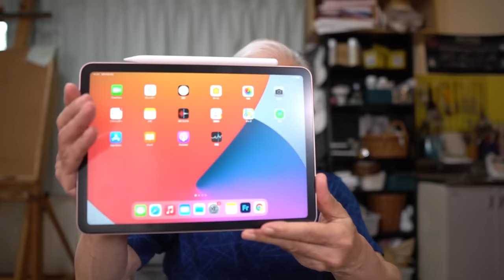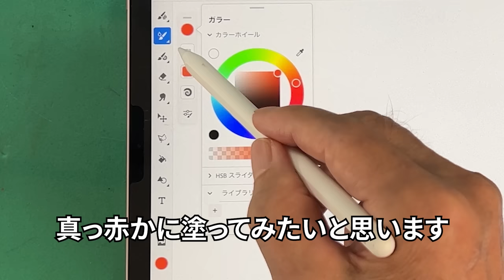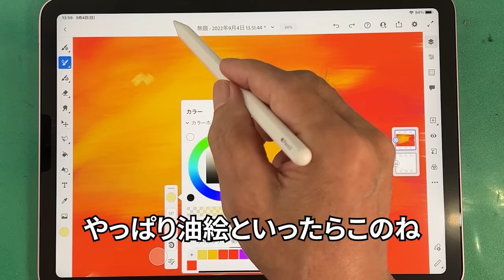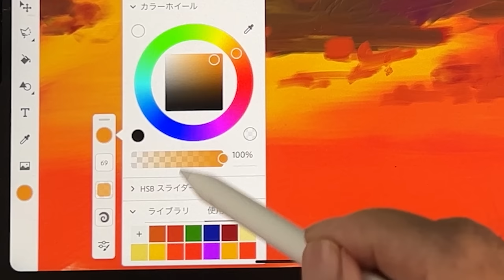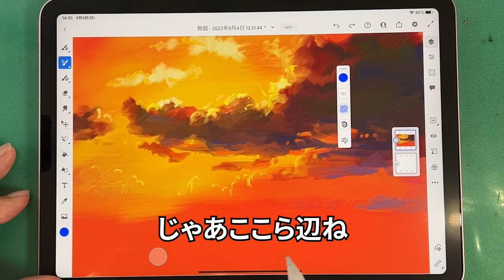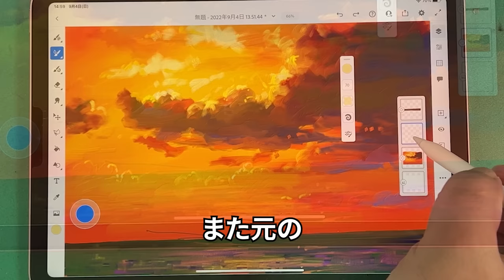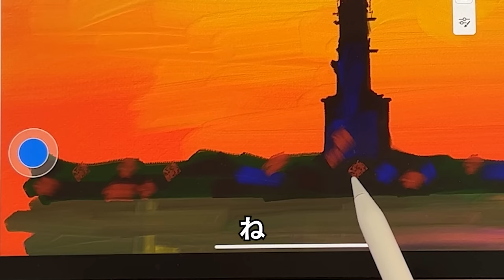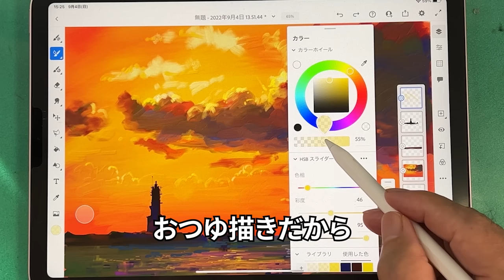[Eng sub] Easy to make realistic oil paintings / Adobe Fresco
This is Shibasaki, your painting instructor. Today is the fifth installment of my digital drawing with a drawing app called Adobe Fresco! This time, I would like to paint a sunset landscape using the oil painting brush function. You will be surprised at the unique touch and texture of oil painting. Please take your time until the end.

How to Draw Easy Crayon Art by Shibasaki☟

Harumichi Shibasaki
P.O.Box #1
Isumi Post Office
Chibaken　298-0199
JAPAN